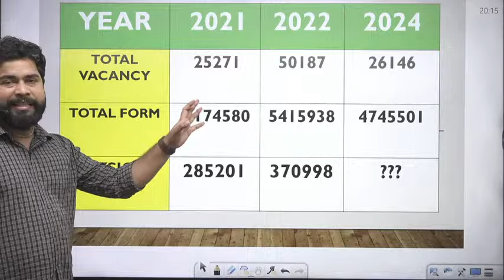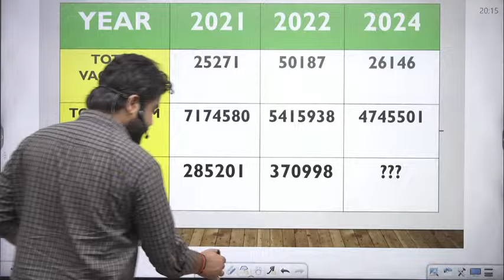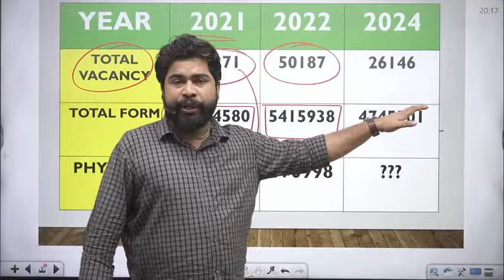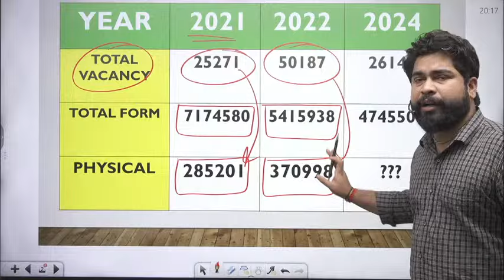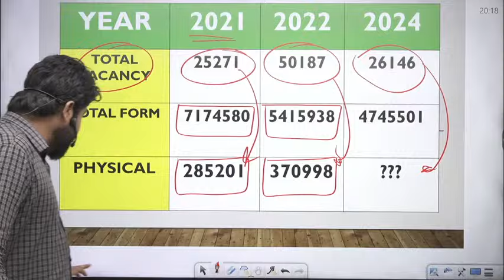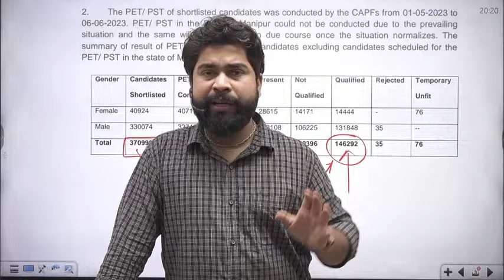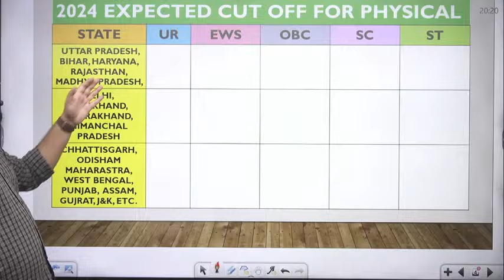SSC GD Cut Off 2024 | कितना जाएगा Cut Off..? | SSC GD Expected Cut Off 2024 Full Details by Ajay Sir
अपना सटीक Cut Off जानने के लिए इस Google Form को जरुर भरें 👇👇